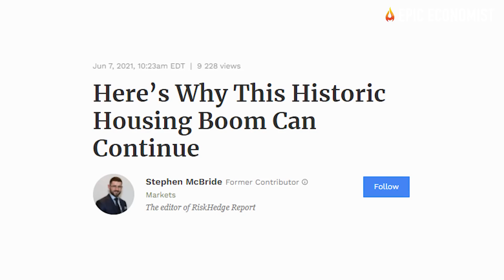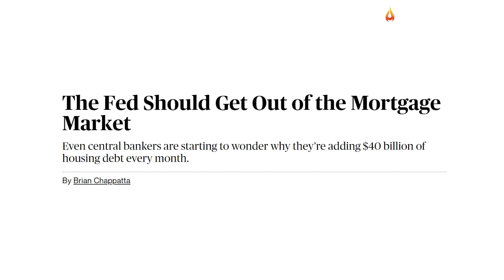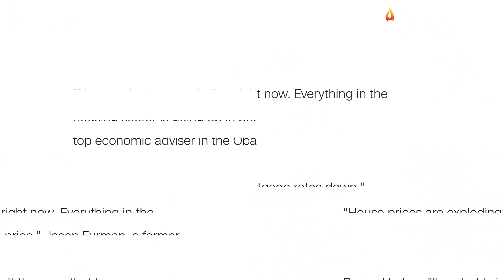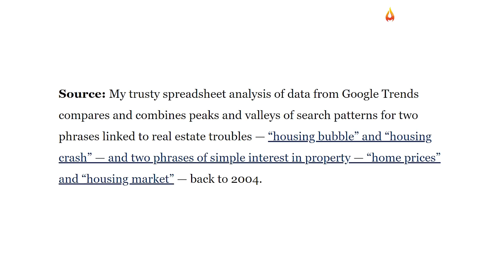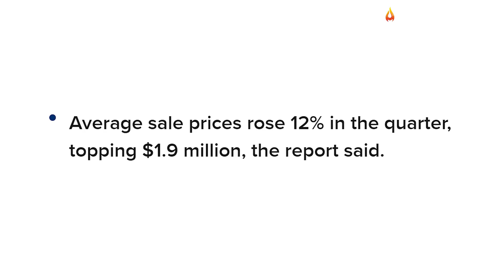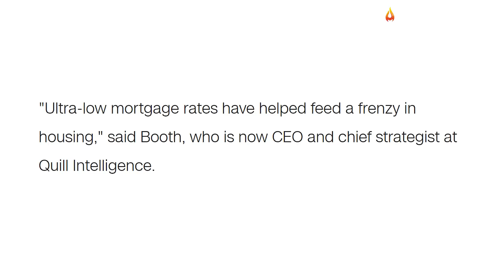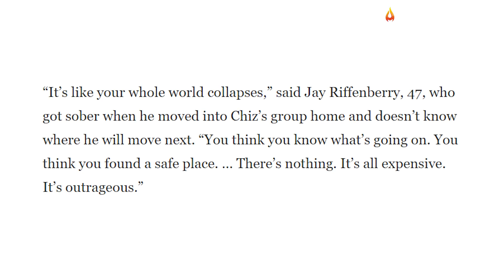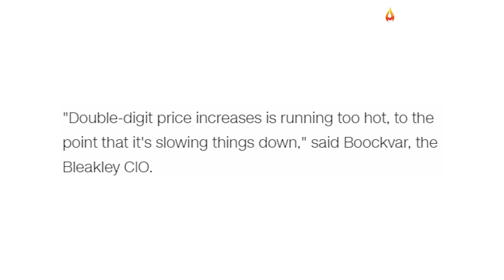Housing And Rent Prices Soared To The Highest Level In 30 Years: Prepare Your Self For Housing Crash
The housing market boom has officially hit the insanity stage. Fierce bidding wars, all-cash offers, homes selling for over $1 million over the asking price are now becoming common events. But the latest increase in home prices is showing the disastrous extent of the housing crisis. Of course, this uncontrolled euphoria isn't happening by accident - it's a direct result of our current monetary policies. Even though home prices keep rising at the fastest pace ever recorded, the Federal Reserve continues to allegedly "boost" the housing market by purchasing $40 billion of mortgage bonds each month.
And while the Fed has finally started to signal it could remove some of its financial support sooner than expected, several experts have been warning that the US central bank is only expanding the magnitude of the housing bubble while it deliberates. That's because the Fed's emergency measures are artificially suppressing mortgage rates and further inflating prices that are already way too high in many markets. In other words, "the Fed just continues to pour more gasoline on that fire," as said Peter Boockvar, the chief investment officer at Bleakley Advisory Group.
However, considering how fast the economy is bouncing back from the health-crisis-induced recession and also how unsustainably high inflation levels are getting, industry specialists are alerting that soon the Fed will have no other choice rather than start tapping the brakes - at least on its bond-buying program. At this point, the latest housing market data is already completely off the charts. The median sale price for a home reached a record $341,600 in April - the highest since the National Association of Realtors began tracking the data in 1999.
Although the housing price bubble is at dangerously high levels right now, policymakers probably won't act fast enough to avert the looming housing crash. For Jason Furman, a top economic adviser, it's clear that "everything in the housing sector is going up in price. House prices are exploding right now," and "it probably isn't the case that the Fed should be continuing to artificially hold mortgage rates down," he said in an interview with CNN.
According to Danielle DiMartino Booth, a former Fed official, the latest price gains make it obvious that the Fed needs to start removing stimulus on the mortgage front. "Ultra-low mortgage rates have helped feed a frenzy in housing," stressed Booth, who is now CEO and chief strategist at Quill Intelligence.
She explained that the central bank's support for an already-booming housing market is pushing millions of first-time homebuyers out of the market and that's a very negative consequence for the overall economy because owning a home is the main way many Americans start to build wealth. So how are Millennials supposed to ever purchase a home in this wildly competitive market? In real terms, how many of them are likely to have enough money saved to make all-cash offers? At the end of the day, as the chief global strategist at JPMorgan Funds David Kelly, recently highlighted, the Fed's support is "making inequality worse [because] you end up subsidizing the rich at the expense of the poor".
Home prices have been so out of touch with reality, that the only alternative left for most Americans is to rent. But on the other side of the economic rebound, the cost of rent is squeezing people still struggling to pay their bills. Several advocates are fearing a major uptick in homelessness as federal and state eviction moratoriums expire.
Already, many renters who have fallen behind in their rent payments have started to be pushed out in the streets. And while it's not clear how long home prices will soar before buyers shy away, or how many people will be displaced because they can’t afford rent, we can explicitly see that the current housing boom has divided those who can afford to stay housed and those who can't.
In fact, home prices are now so absurd that many prospective buyers are just walking away. In April, existing home sales dropped by roughly 3%, the third consecutive month of decline. Considering the scorching hot demand for housing, this indicates there aren't enough homes on the market, at least not affordable ones. "Double-digit price increases are running too hot, to the point that it's slowing things down," as said Boockvar, the Bleakley CIO.
Simply put, the Fed's policies to allegedly "support" housing are actually depressing activity in the market, which means they are doing exactly the opposite of what they are supposed to do. Today's house and rent prices are completely unsustainable and unacceptable. And the more the bubble grows, the highest are the risks. That's why it's safe to say that the next housing crash will hit even harder than the last - so you better be prepared.